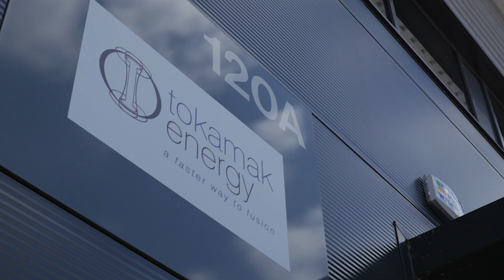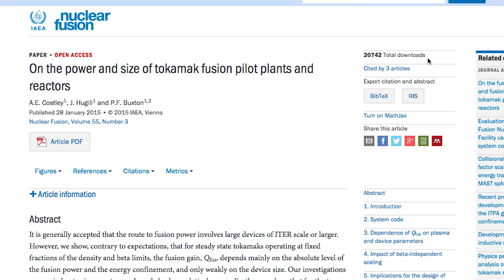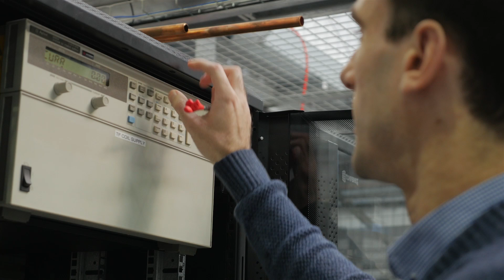2016 Progress at Tokamak Energy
David Kingham, the CEO of Tokamak Energy, updates us on progress during 2016.